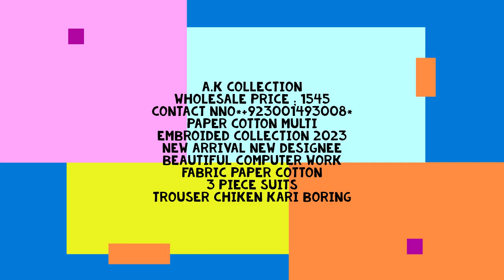SUMMER COLLECTION FOR WOMEN A.K COLLECTION PCM128 a.kcollection 786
A.K COLLECTION PCM128
WHOLESALE PRICE ; 1545
PAPER COTTON MULTI EMBROIDED COLLECTION 2023
New Arrival New Designee
Beautiful Computer Work
Fabric Paper cotton
3 Piece suits
Trouser chiken kari BORING
SUMMER COLLECTION FOR MEN#786#a.kcollection